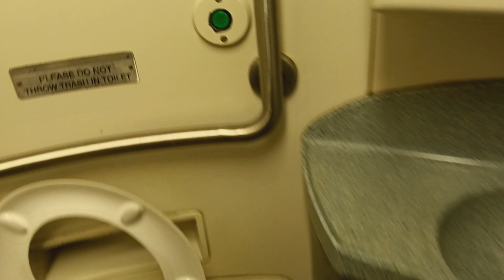MTA Metro-North Railroad M7 restroom